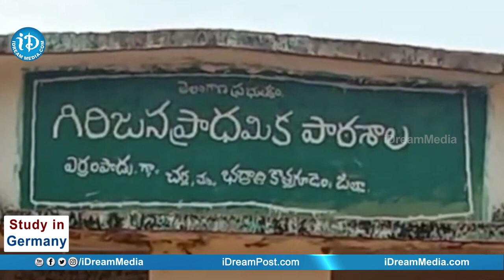అటవీ ప్రాంతంలో పోలీసుల విస్తృత తనిఖీలు | Bhadradri Kothagudem Dist | iDream Hyderabad